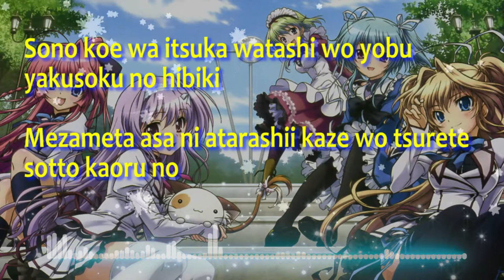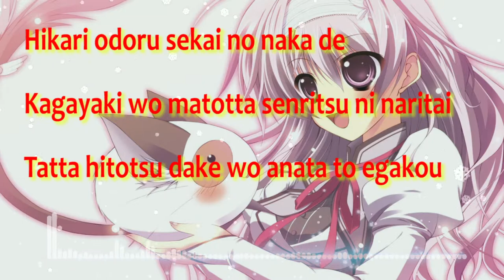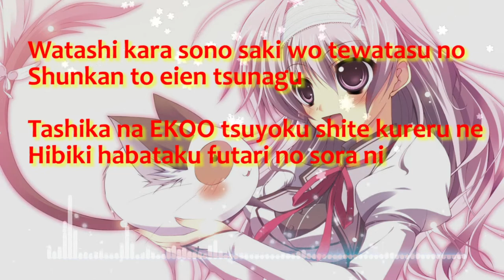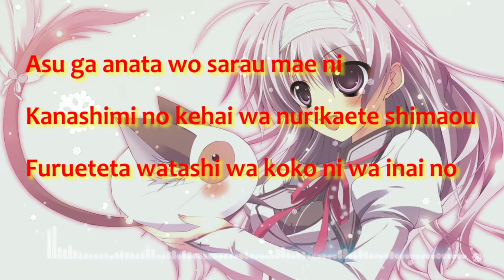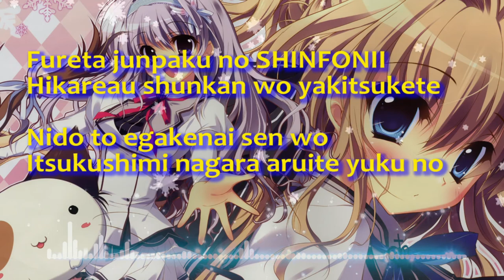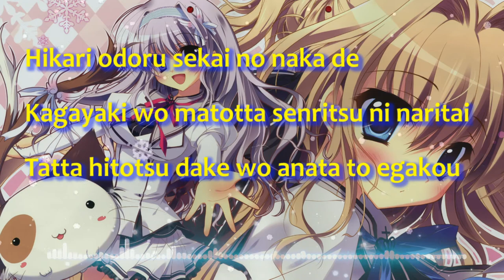ChouCho Authentic symphony | Mashiro-iro Symphony OP | Acoustic version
Welcome to Hotaru Channel. Now, I will make ChouCho Authentic symphony romaji lyrics. Authentic symphony is a opening song from anime Mashiro-iro Symphony. And this video I use Authentic  Symphony Acoustic version.

I hope you like and enjoy with ChouCho Authentic symphony Lyrics Video . And if you like ChouCho Authentic symphony Lyrics video, please subscribe, comment and like to this channel so that this channel can grow up in the future. thank you very much.

Copyright :
All music and picture in my channel is not mine, I'm just sharing.

ChouCho Authentic symphony

Sono koe wa itsuka Watashi wo yobu
Yakusoku no kagayaki
Mezameta asa ni Atarashii kaze wo tsurete
Sotto kaoru no

Mitsumetara Shinjitsu ni natte shimau
Kokoro made todoite shimau
Hajimaru tame ni Umareta to wakaru yo
Mabushii omoi wa Saisho no authentic...

Fureta junpaku SHINFONII
Kasanaru mirai wa donna iro ni somaru no?
Hikari odoru sekai no naka de
Kagayaki wo matotta Senritsu ni naritai
Tatta hitotsu dake wo Anata to egakou

Utagau koto nado Shiranakatta
Kokoro ni modotte
Yureugoku hi wa Kiyorakana omoiyari de
Soba ni isasete

Watashi kara Sono saki wo te watasu no
shunkan to eien tsunagu
Tashikana EKOO Tsuyoku shite kureru ne
Kagayaki habataku Futari no sora ni

Kienai kuchizuke wa AIRONII
Fukuramu ai ga Yasashii hodo setsunai
Asu ga anata wo sarau mae ni
Kanashimi no kehai wa Nurikaete shimaou
Furueteta watashi wa Koko ni wa inai no

Fureta junpaku SHINFONII
Hikare au shunkan wo kagayaki tsukete
Nidoto egakenai e wo
Itsukushimi nagara aruiteiku no